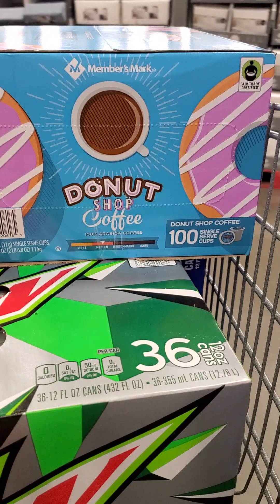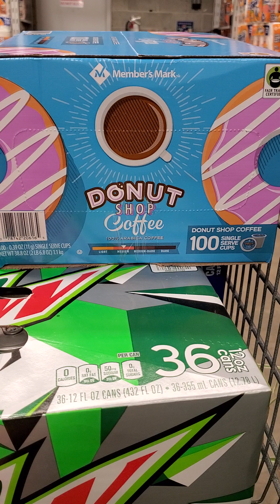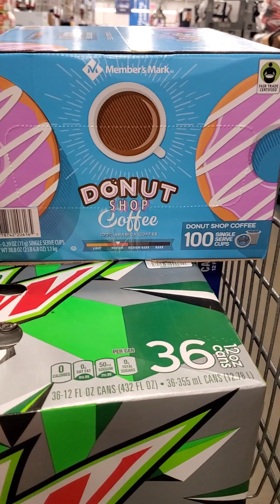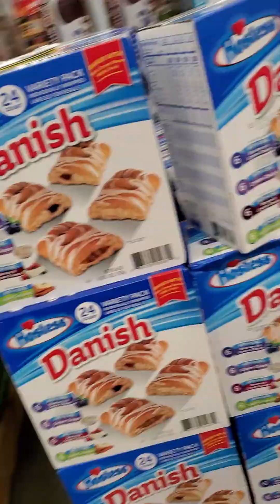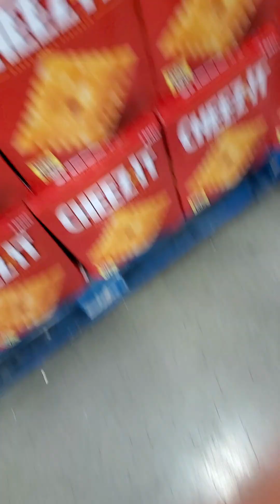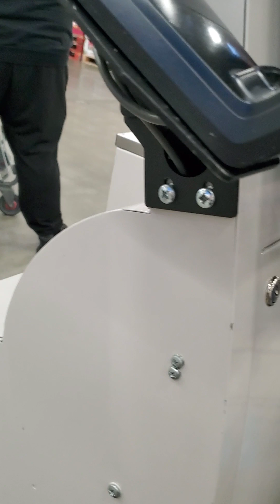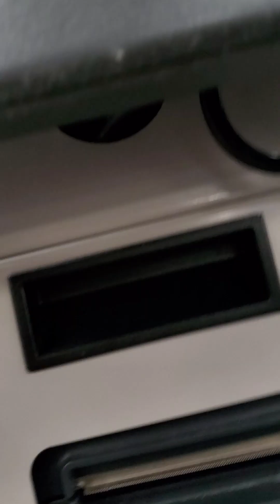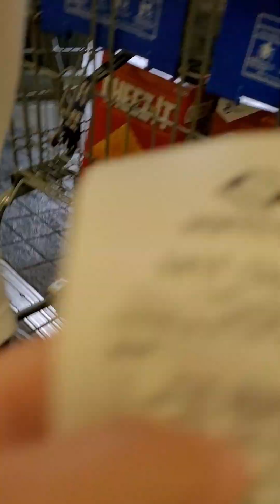Shopping at Sam's club part 3